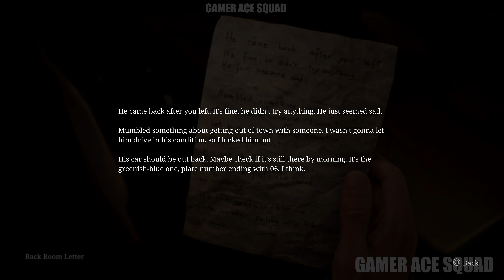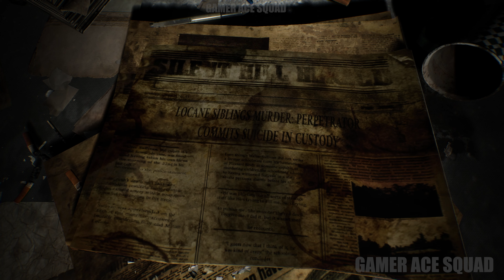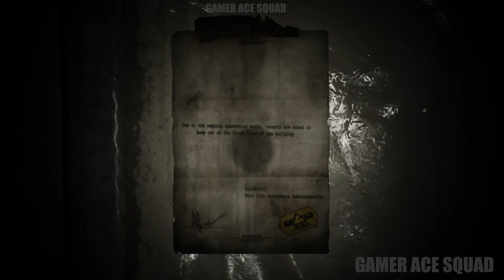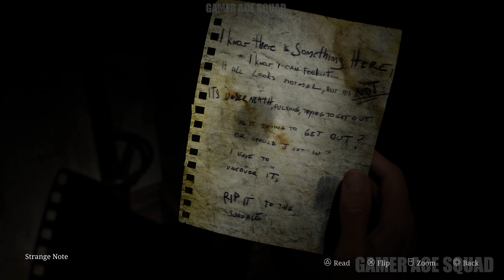EXPLORING WOODSIDE APARTMENTS Silent Hill 2 Remake | FULL GAME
Hey Guys, Welcome to Game Ace Squad.
We post Gameplays of Multiple Games.